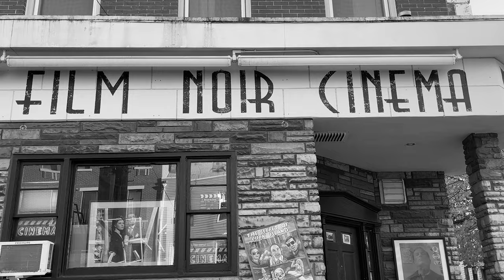The Hard Luck Cuck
The Secret of Cuck Island will be playing
Friday December 2nd 2022 10pm
Film Noir Cinema
122 Meserole Ave Greenpoint, Brooklyn, NYC, NY, USA
Will be followed by a Q&A featuring the cast and crew